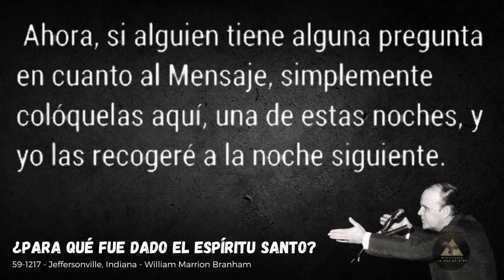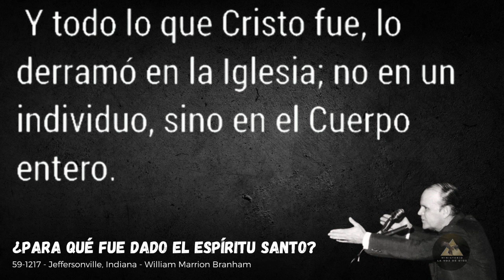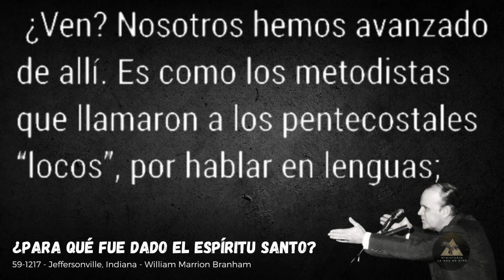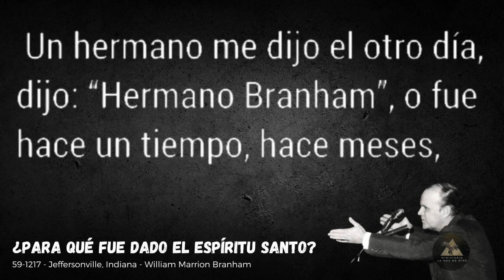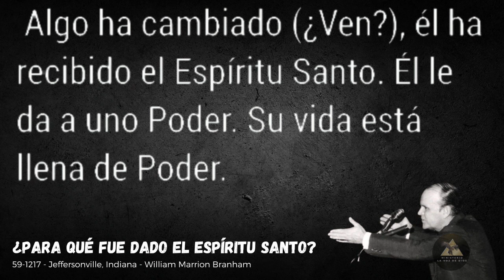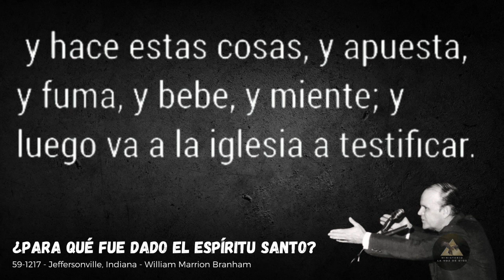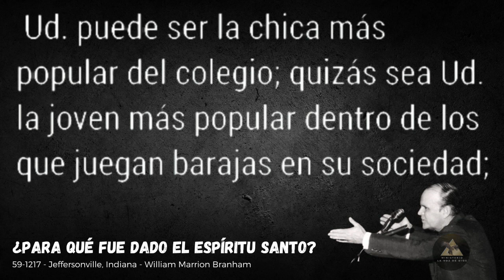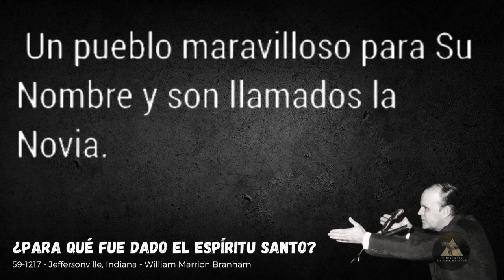¿Para qué fue dado el Espíritu Santo? - 59-1217- Hno William Marrion Branham